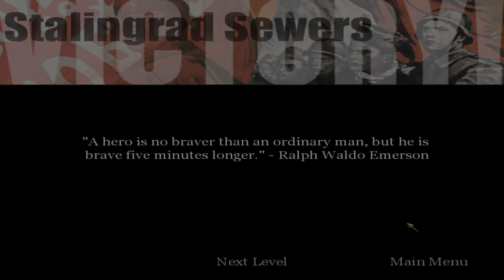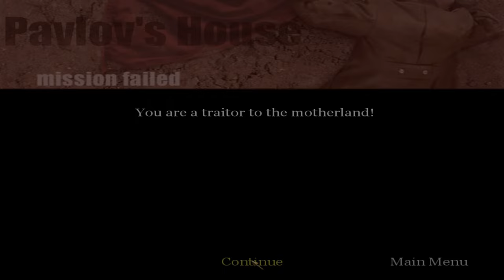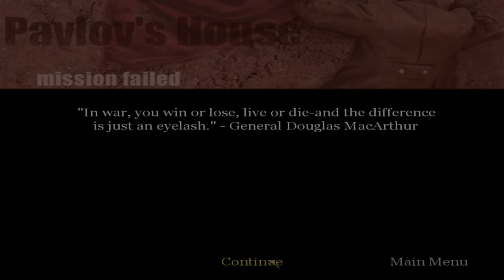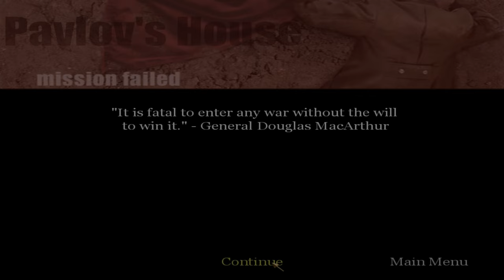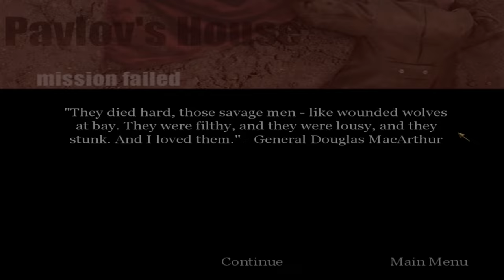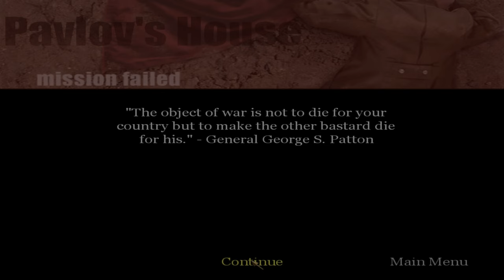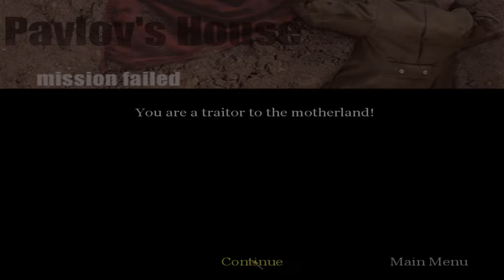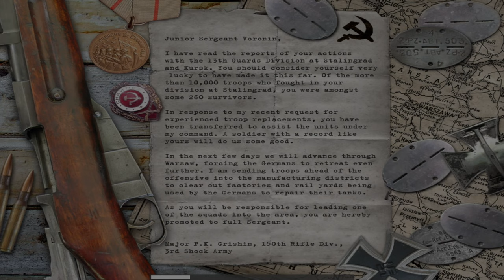"CoD: 1" (2003, PC) - blind playthrough - part 19 - chapter 19: "Pavlov's House" (no damage).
Time-stamps/chapters/scenes:
0:00 Introduction
0:13 Part 19
0:55 Chapter 19 loading screen
1:06 Chapter 19 gameplay
1:30:49 Victory!
1:31:06 Title screen
1:31:31 Ending

Yet another frustrating, because shooting the snipers and defending section took me a lot of time for no damage run in this chapter. The battle for Pavlov's House in Stalingrad, during the "Battle of Stalingrad", is that Junior Sergeant Private Alexei Ivanovich Voronin must help Sergeant Pavlov and his squad recapture an apartment building that is ideal for artillery spotters, and then defend it against a German counterattack. Assemble with Sergeant Pavlov's squad, eliminate the 7 snipers, get across the field, clear out the apartment building (6 floors remaining), regroup with Sergeant Pavlov on the fourth floor, use the 2nd floor anti-tank rifle to destroy the tank, use the 3rd floor anti-tank rifle to destroy the tank, hold the building until relieved by friendly units, clear the area of any remaining enemy forces, and assemble with the reinforcements out front.

Full/complete 100% video walkthrough/playthrough by "TheProGamer77776YT" (me), let's play/gameplay, no commentary/no comments/no talking, "detonado"/review/runthrough of the video game "Call of Duty: 1" prepared from "Deluxe Edition" (released in October 29th, 2003) on the easiest difficulty mode level setting ("Greenhorn" or "Recruit"). This game is played at maximum video quality details graphics settings (high-resolution textures enabled), "OpenGL" API, 1,080p (Full HD/FHD, 16:9 aspect ratio). Rest of them are in comment section. This video game walkthrough/playthrough is with the frame rate counter as "benchmark". I used "FRAPS", the benchmarking program. The missions - part 19 - act 3: Russian campaign - chapter 19 - "Pavlov's House"/"Pavlov". This is part 19 of the video game.

Mission 19/stage 19/level 19/chapter 19: "Pavlov's House"/"Pavlov".

Act 3 - Russian campaign, chapter 5: "Pavlov's House".

Chapter 19: "Pavlov's House".